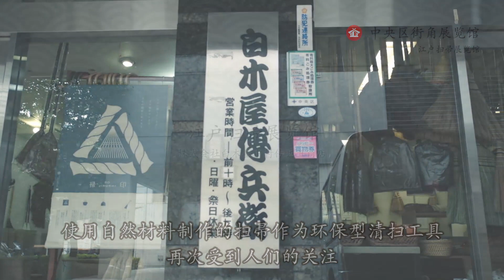江户扫帚展览馆 中央区街角展览馆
中央区街角展览馆　介绍江户扫帚展览馆的视频。
中央区街角展览馆
株式会社白木屋中村传兵卫商店